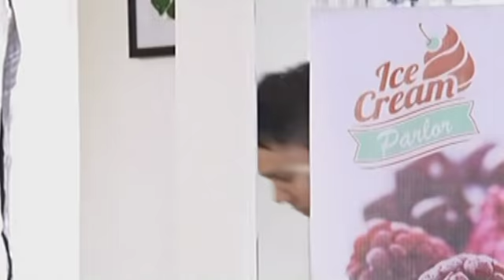Two Wives: Marcus vs. Audrey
Audrey and Marcus fight because of their parents.

Episode Cast:
Melai Cantiveros (Carla) / Faye Alhambra (Audrey) / Patrick Garcia (Albert) / CX Navarro (Marcus)